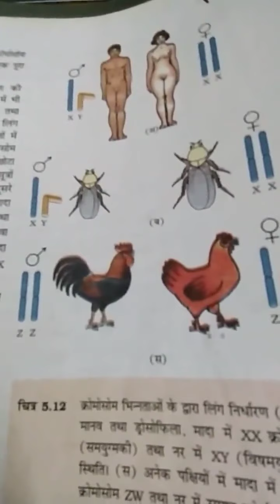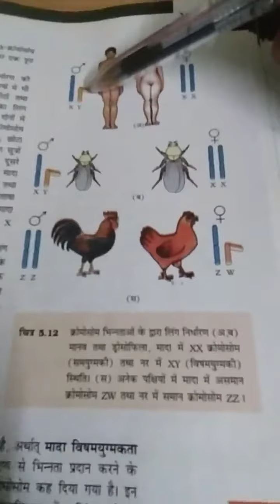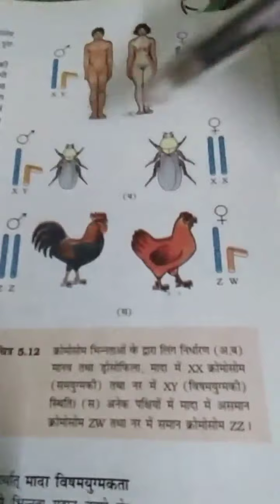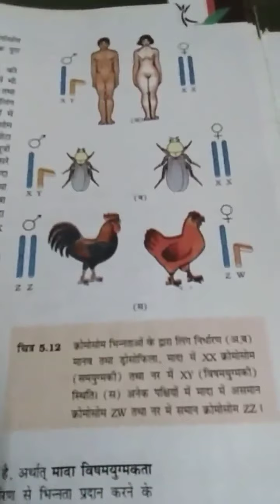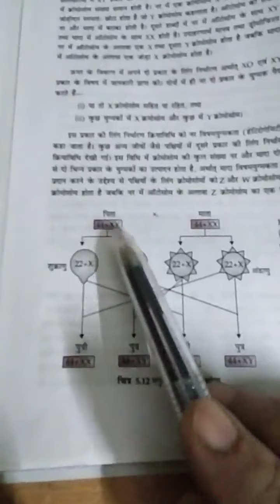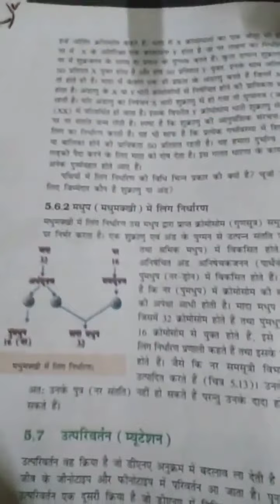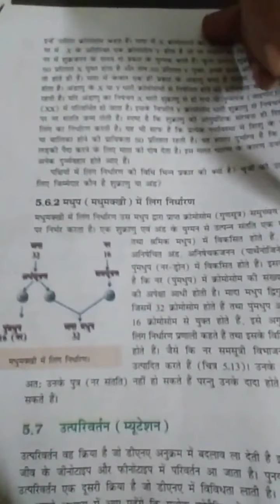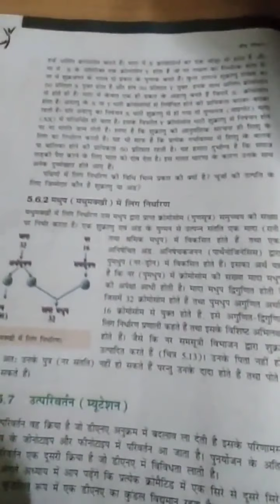Sex determination,12th biology NCERT in Hindi chapter 5th